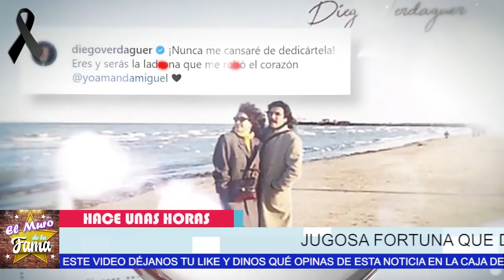😱💸𝗡𝗢 𝗖𝗥𝗘𝗘𝗥Á𝗦 Cuan jugosa Es 𝗹𝗮 𝗛𝗲𝗿𝗲𝗻𝗰𝗶𝗮 𝗗𝗲 𝗗𝗜𝗘𝗚𝗢 𝗩𝗘𝗥𝗗𝗔𝗚𝗨𝗘𝗥Que Le Deja Amanda Miguel🔥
NO CREERÁS Cuan jugosa Es la Herencia De DIEGO VERDAGUER Que Le Deja Amanda Miguel

Esta es la cuantiosa herencia que dejó DIEGO VERDAGUER tras partir de este mundo.
diego verdaguer,amando miguel,anna victoria verdaguer,amanda y diego

NO CREERÁS , Cuan jugosa Es la Herencia ,De DIEGO VERDAGUER , Que Le Deja Amanda Miguel,Esta es la cuantiosa, herencia que dejó, DIEGO VERDAGUER , tras partir de este mundo, diego verdaguer,amando miguel,anna victoria verdaguer,amanda y diego, EL MURO DE LA FAMA , diego verdaguer la ladrona ,diego verdaguer volveré , diego verdaguer wikipedia, diego verdaguer biografía, diego verdaguer instagram, jimena hija de diego verdaguer,  diego verdaguer quién de los dos será,  diego verdaguer 2021,

 𝗛𝗔𝗖𝗘 𝗨𝗡𝗔𝗦 𝗛𝗢𝗥𝗔𝗦 !  ​​Diego Verdaguer Se Fue Sin Despedirse ,Amanda MIguel 𝗦𝗘 𝗩𝗜𝗦𝗧𝗘 𝗗𝗘 𝗟𝗨𝗧𝗢

 𝗨𝗟𝗧𝗜𝗠𝗢 𝗠𝗜𝗡𝗨𝗧𝗢 ! Fallece 𝗗𝗜𝗘𝗚𝗢 𝗩𝗘𝗥𝗗𝗔𝗚𝗨𝗘𝗥 / El Esposo de Amanda Miguel

elmurodelafama

¡ BIENVENIDOS ‼️

Entertainment
Television program
noticias de espectaculos
espectaculos noticias
noticias de la farandula
tv mexicana
Televisa espectaculos
chismes
escandalo de los famosos 2021
farandula 2021
chisme de farandula
karol tamiko
programa hoy
suelta la sopa
polemica
Ventaneando